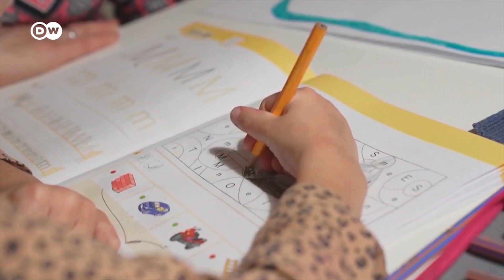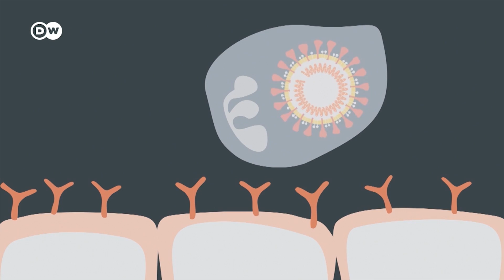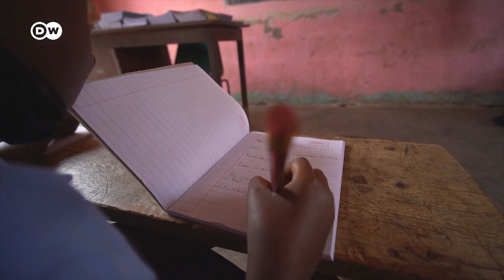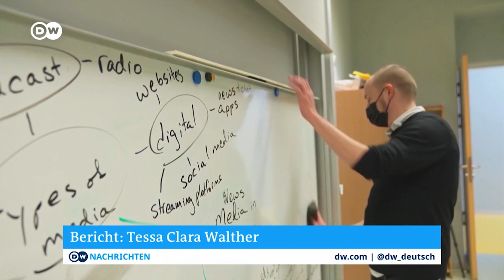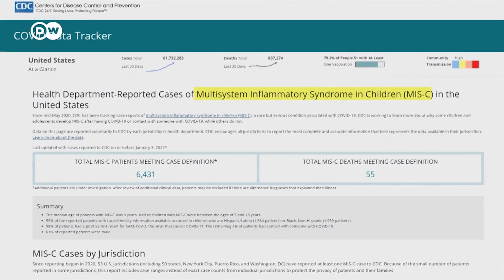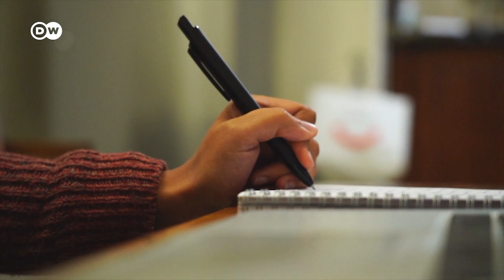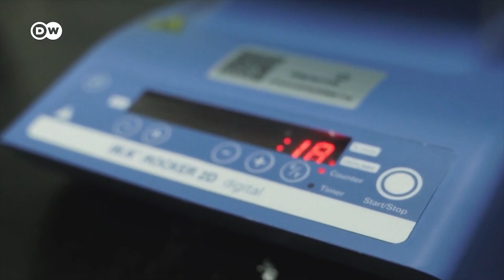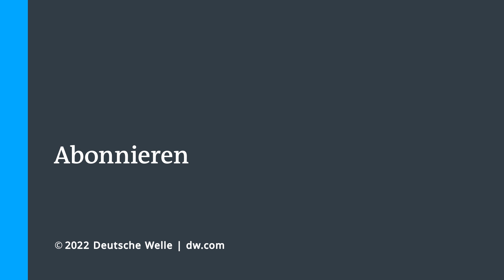Wie kommen Kinder durch die Corona-Pademie? | COVID-19 Special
Viele Kinder haben durch Corona mit psychischen Belastungen und Lernrückständen zu kämpfen in Folge geschlossener Kindergärten und Schulen. Neue Studienergebnisse zeigen: Kindergärten müssen nicht schließen. Schulöffnungen hingegen sind umstritten.